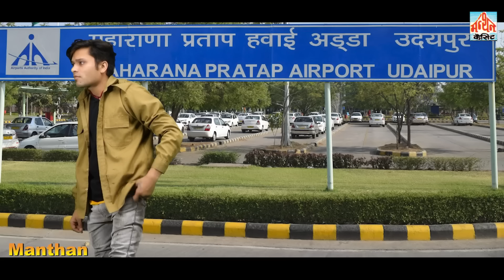क्राइम देसी - पिया मिलन II Piya Milan II Manthan Cassette Agra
Artist-  Aamir,Vivek, Sonia ,Iqbal, Shivam , Hema,
Editor- Sagar Kumar
Video Creator- Primus Company
Story Director- Aamir Shaikh
Camera Man-  Aamir Shaikh
Recording- Primus Studio
Location-